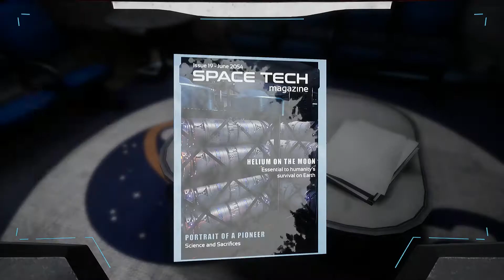Let’s Play Deliver Us The Moon #5 Der große Sprung nach vorne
Erst mit dem Rover und jetzt dürfen wir mit der Einschienenbahn im Lets Play Deliver Us The Moon fahren.
Deliver Us The Moon
⯈ Veröffentlichung: 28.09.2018, 10. Oktober 2019
⯈ Plattform: Microsoft Windows, Microsoft Windows, Microsoft Windows, Microsoft Windows, Microsoft Windows
⯈ Engine: Unreal Engine
⯈ Genre: Action, Abenteuer, Indie
⯈ Thematik: Mondbasen-Erkundungsspiel, Raumfahrt, Survival
⯈ Spielmodi: Einzelspieler
⯈ Bedienung: Tastatur und Maus
⯈ Systemminima: Betriebssystem: Windows 7/8/10 64-bit
Prozessor: Dual Core Processor, 2.5 GHz
Arbeitsspeicher: 4 GB RAM
Grafik: Nvidia GeForce GTX 750 2GB vRAM
DirectX: Version 11
Speicherplatz: 10 GB verfügbarer Speicherplatz
⯈ Medien: Download
⯈ Sprache: Deutsch, Englisch
⚠ Altersfreigabe: USK 12 PEGI 12 ⚠
Vielen Dank für die Spende!